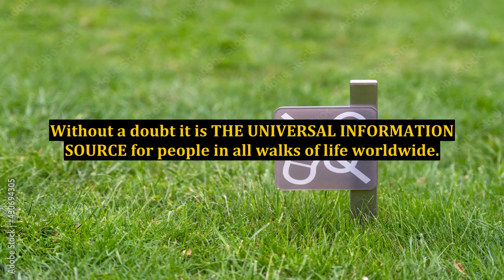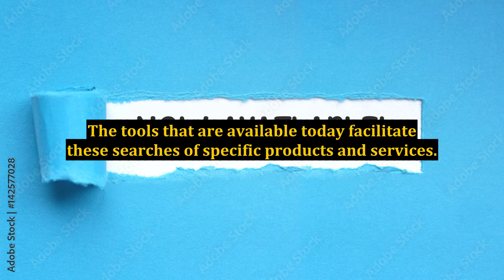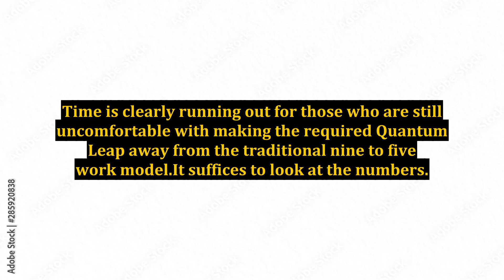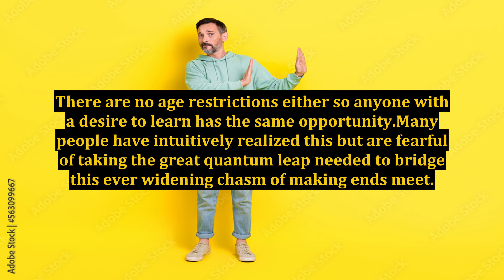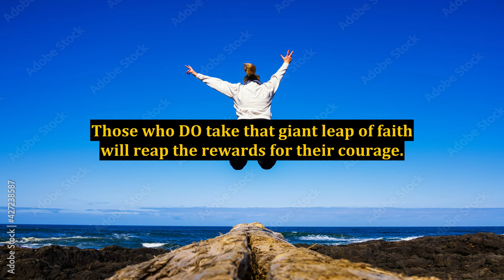How the Internet Has Changed the Marketing World We Know Today